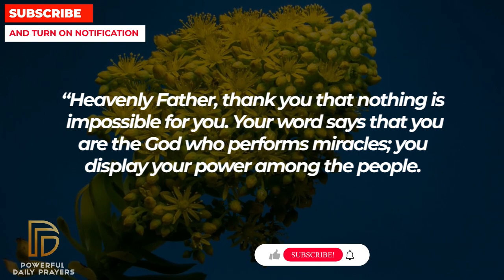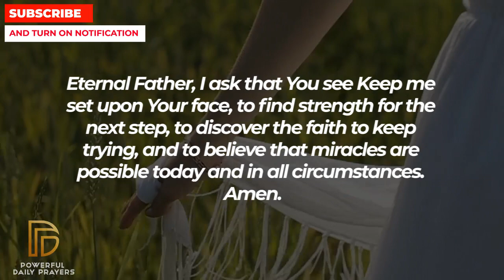GOD WILL GIVE YOU GREAT MIRACLES AFTER WATCHING THIS | Powerful Prayer For Miracles Everyday